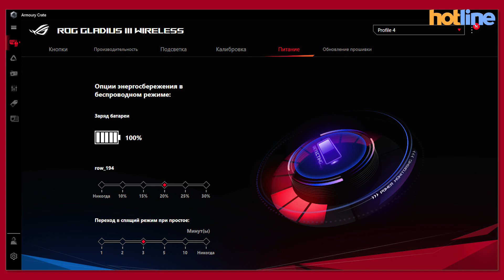ASUS ROG Gladius III и Gladius III Wireless — обзор игровых мышей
Компания ASUS в рамках своего бренда ROG (Republic of Gamers) предлагает несколько игровых мышей на разный вкус и «хват». В этом ролике познакомимся с третьей версией в линейке Gladius, ASUS ROG Gladius III, причем сразу в двух вариантах, проводной и беспроводной.